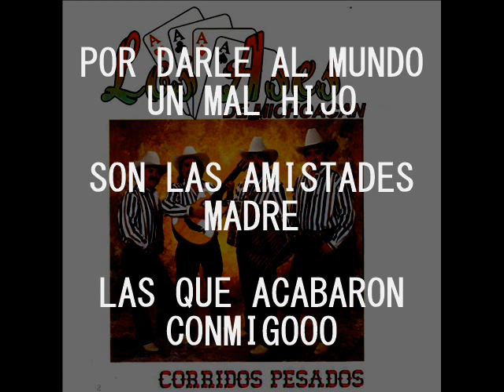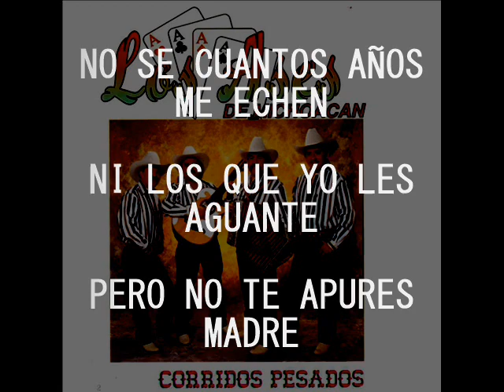LOS PUENTES DE LA FRONTERA LOS ASES DE MICHOACAN KARAOKE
SEGUMOS HACIENDO KARAOKES  CON MUSICA ORIGINAL
PARA QUE NO SE PIERDA LA MAGIA SEÑORES NO ES  MUY CONOCIDO ESTE GRUPO  PERO  TIENEN  UNOS CORRIDAZOS  DE POCA MADRE